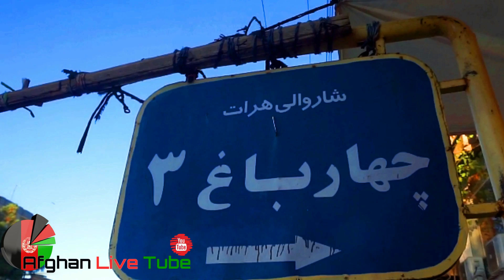جاده لیلامی هرات افغانستان 2018 HD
Full HD ( 1080p) Online Videos from Afghanistan / Herat
Blogs and Live Videos from Afghanistan 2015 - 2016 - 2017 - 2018

هراتی# هرات#
افغانستان افغان#
ﺩﺭ ﺯﻣﺎن هاﯼ ﺩﻭﻭﻭﻭﻭﺭ هرات ﺑﻪ ﺩﻭﺭ ﺧﻮﺭﺷﯿﺪ ﻣﯽ ﭼﺮﺧﯿﺪ.. ﺯﻣﯿﻦ ﻫﻢ ﺑﻪ ﺩﻭر هرات
ﯾﻬﻮ ﺯﻣﯿﻦ ﻭ هرات با ﻫﻢ ﺑﺮﺧﻮﺭﺩ ﮐﺮﺩﻧﺪ
ﻭ ﭼﻮﻥ ﺯﻣﯿﻦ ﺍﺯ هرات ﺑﺰﺭگ تر ﺑﻮﺩ، ﯾﻪ ﺗﯿﮑﻪ ﺍﺯ هرات جدا ﺷﺪ ﻭ ﺍﺳﻤﺶ ﺷﺪ ﻣﺎﻩ
ﺑﻪ ﻫﻤﯿﻦ ﺧﺎﻃﺮ ﻭﻗﺘﯽ ﺑﻪ ﯾﮑﯽ ﻣﯿﮕﻦ: ﭼﻘﺪﺭ ﻣﺎﻫﯽ! ﯾﻌﻨﯽ ﭼﻘﺪﺭ هراتی هستی!
ما هراتی ها هیچ وﻗﺖ ﺳﻌﯽ نمی کنیم، ﺟﺬﺍﺏ ﺑﺎﺷﯿﻢ!
ﺑﻠﮑﻪ ﺍﯾﻦ ﺟﺬﺍﺑﯿﺘﻪ ﮐﻪ ﺳﻌﯽ می کنه ﺑﺎ ﻣﺎ ﺑﺎﺷﻪ
ﻋﺠﺐ ﺟﻤﻠﻪ ﺳﻨﮕﯿﻨﯽ ﺑﻮﺩ ﺩﯾﺴﮏ ﮐﻤﺮ ﮔﺮفتم
هر وقت کسی ازت پرسید: بچه هرات هستی؟!بزن روی شونش و با افتخار بگو کوچولو!
هرات بچه نداره! همه مَردَن! بچه می خوای، برو تهرون!
بزرگترین تفريح ﺑﭽﻪ های تهران اينه كه آنقدر روز شماري می كنن تا جمعه بشه، ۶۵،۰۰۰ تومان بدن، برن بالای برج ميلاد، از اون بالا هرات رو نگاه كنن!!!
يه لقمه "نون"   * يه كاسه" ماست   *يه عشق "پاك  *يه حرف "راست*
رفاقت "بى كم و کاست *هر چی "محبت و صفاست *توی ذات ما افغانهاسﺩﺭ ﺯﻣﺎن هاﯼ ﺩ